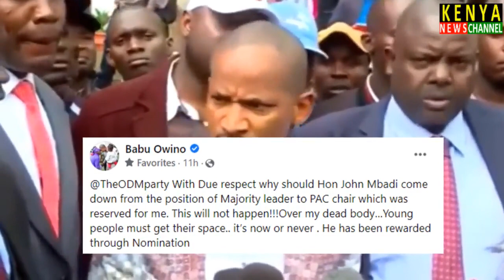ODM KUMEUMANA 🔥 BABU OWINO DESTROYS JOHN MBADI IN PARLIAMENT DRAMA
Kenya News Channel brings you the latest News from Kenyans like Babu Owino and John Mbadi from ODM Party. Find information about President William Ruto, DP Rigathi Gachagua, Uhuru Kenyatta, Raila Odinga, Azimio, Kenya Kwanza, MPs, Senators and Governors speech. Our main idea is to educate, inform and entertain you with politics, business, entertainment, lifestyle and sports.